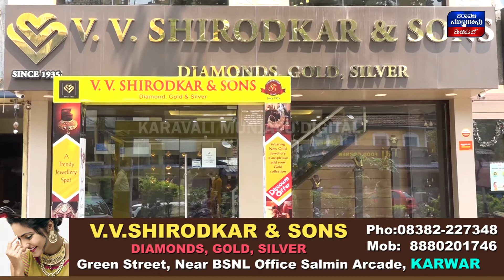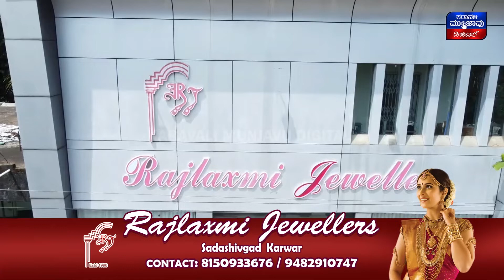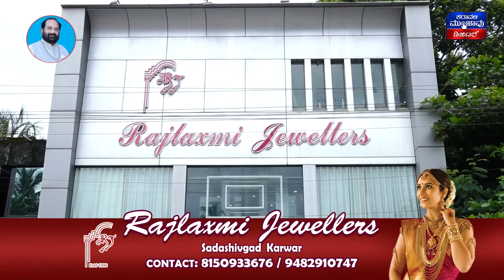Puneethrajkumar ಗಂಧದಗುಡಿ ಪ್ರದರ್ಶನಕ್ಕೆ ಆಗ್ರಹ || Gokarna ದಲ್ಲಿ ಬಲಿಪಾಢ್ಯ ಹಬ್ಬ ಆಚರಣೆ